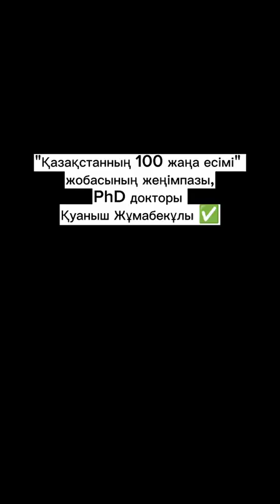ҚАНША МЕН НЕШЕНІҢ ҚАНДАЙ АЙЫРМАШЫЛЫҒЫ БАР?! Қуаныш Жұмабекұлы айтып берді. (Куаныш Жумабекулы)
Видео от Ержан Жұмабекұлы